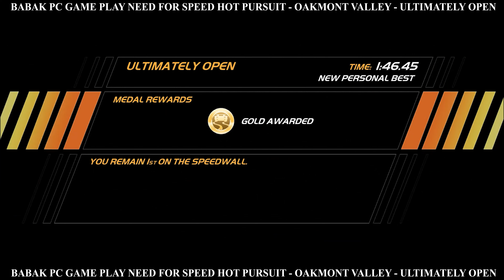PC GAME PLAY NEED FOR SPEED HOT PURSUIT - OAKMONT VALLEY - ULTIMATELY OPEN (4K)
BABAK PC GAME PLAY NEED FOR SPEED HOT PURSUIT - OAKMONT VALLEY - ULTIMATELY OPEN (4K)
RACER
OAKMONT VALLEY - ULTIMATELY OPEN